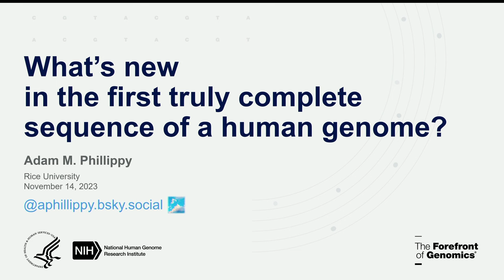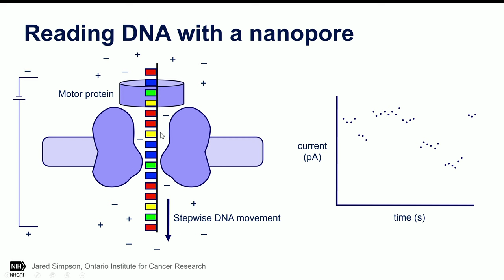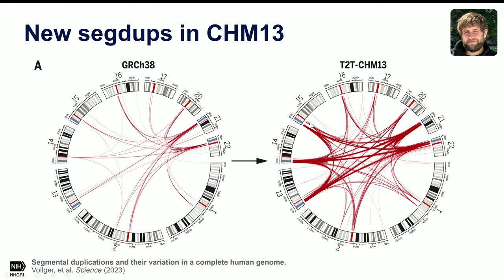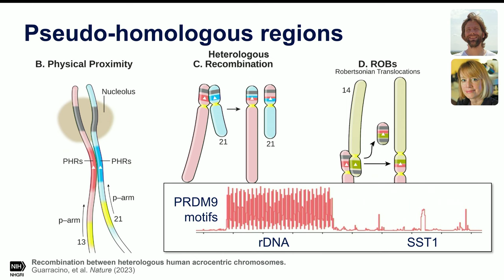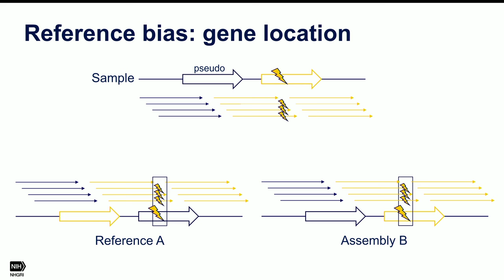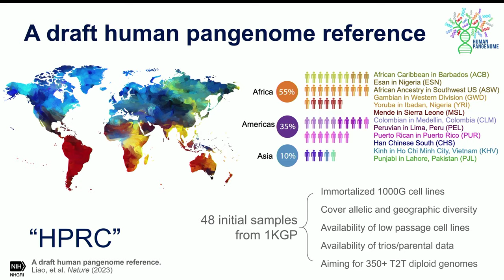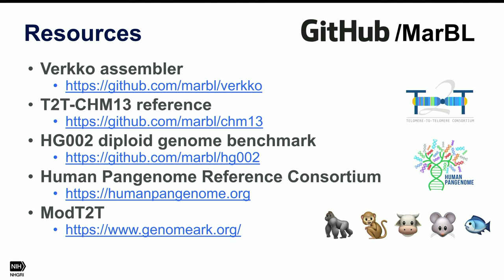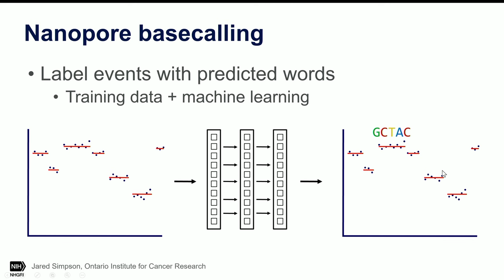Adam Phillippy - What’s New in the First Truly Complete Sequence of a Human Genome?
Abstract: In 2022, the Telomere-to-Telomere consortium finished the first truly complete sequence of a human genome. This new reference sequence adds over 200 Mbp of novel sequence including all centromeric satellite arrays, recent segmental duplications, and the short arms of all five acrocentric chromosomes. Dr. Phillippy will provide an overview of what we have learned from these new regions of the genome and highlight ongoing studies that are generating many more reference genomes from a diverse collection of humans and non-human primates. These new references are unlocking the last uncovered regions of the genome to functional and evolutionary studies for the first time.

Bio: Dr. Adam Phillippy is a Senior Investigator and head of the Genome Informatics Section at the U.S. National Human Genome Research Institute. His lab develops computational methods for the analysis of DNA sequences, including genome sequencing, comparative genomics, forensics, and metagenomics. He has developed foundational methods for mapping and comparing whole genomes and pioneered the use of single-molecule sequencing for the reconstruction of complete genomes. He is a co-founder of the Telomere-to-Telomere Consortium and led the team that finished the last remaining regions of the human genome. For this work, he was named by TIME magazine as one of 2022’s most influential people.

View the Ken Kennedy Institute event calendar: kenkennedy.rice.edu/events